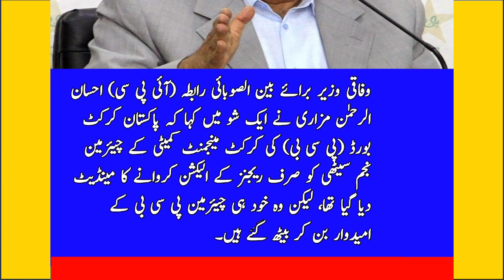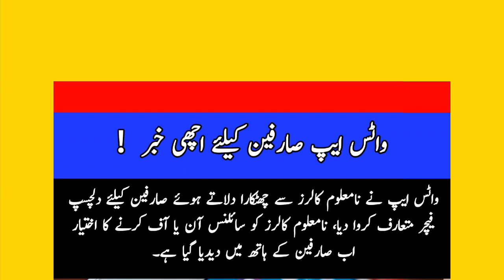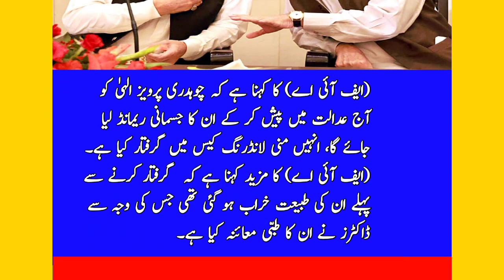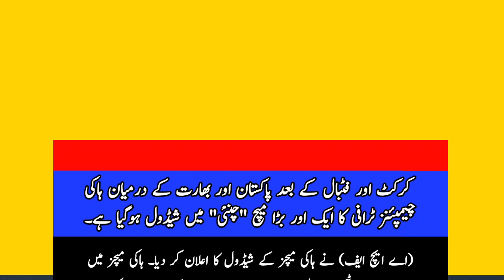5 Breaking News | Army Chief in Action | WhatsApp Updates | PML - Q | PCB Najam Sethi | Hockey Teams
5 Breaking News | Army Chief in Action | WhatsApp Updates | PML - Q | PCB Najam Sethi | Hockey Teams

You're Watching "Khullat Ki Khabrain (KKK)". On my YouTube Channel you will gets the Breaking News, the Latest News, the Tops News, the Trending News, the Pakistan News, the Current Affairs, News Headlines etc.

And, If you like my news videos then Please Like 👍🏻

Some photos in the video are downloaded from Google Image.